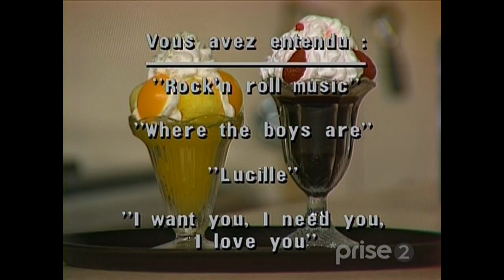1984 - Épopée Rock - 1x25